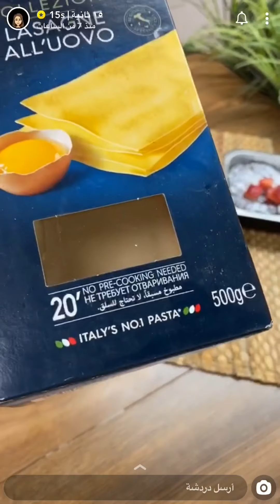لازانيا بالسبانخ - وطريقة البشاميل المضبوط | سناب 15 ثانيه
#15 ثانيه